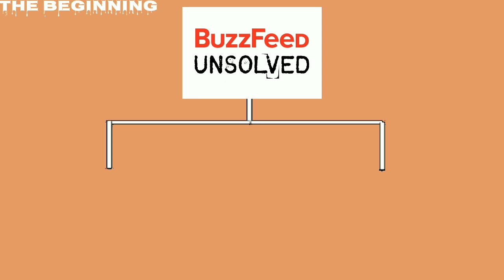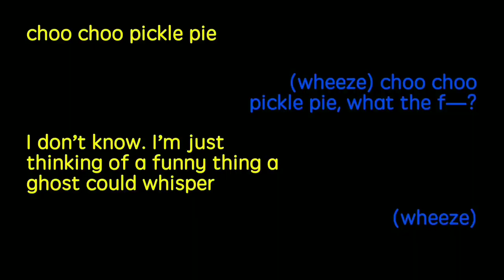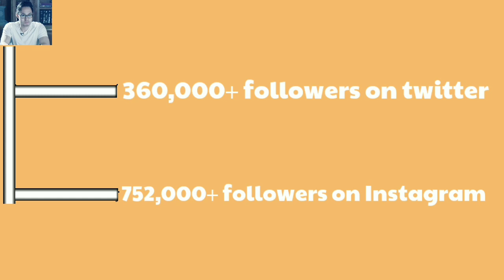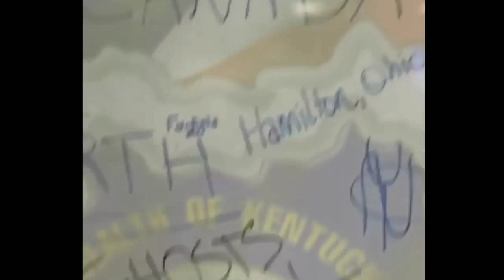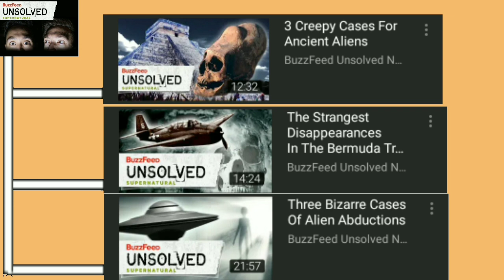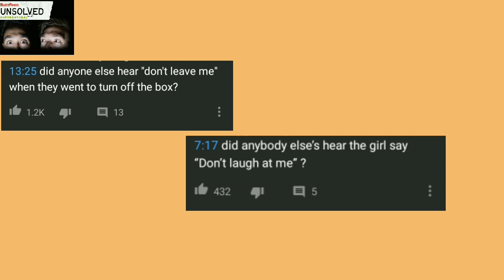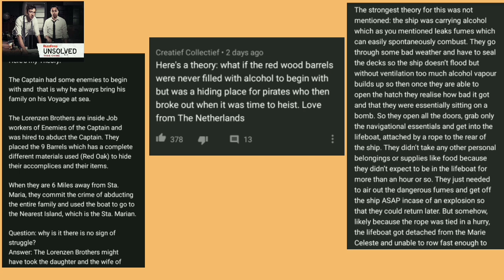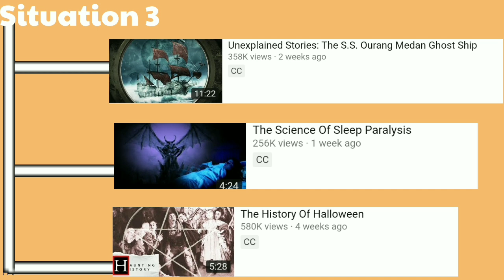All About Buzzfeed Unsolved | Buzzfeed Unsolved: A Short Documentary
A short documentary on internet's one of the most popular series, Buzzfeed Unsolved.
This is a purely fan made video about Buzzfeed Unsolved. Unsolved is a series owned by Buzzfeed, hosted by Shane Madej and Ryan Bergara. This video deep dives into the series, and also makes you aware of some of the unnoticed areas of the show.
Contents:
1. Trailer 00:00
2. A short overview 02:05
3. The beginning of Unsolved 03:39
4. About the hosts (Ryan Bergara) 07:01
5. About the hosts (Shane Madej) 12:50
6. Supernatural 16:38
7. True Crime 20:41
8. Postmortem 21:50
9. Possible Future 24:25
Music attributions:
1. Happy Life by Frank Schröter

2. Happy Corporate Logo 01 by TaigaSoundProd

3. Calm Broadcast  by chilledmusic

4. Summer by Liron

5. Foam Rubber by Alexander Nakarada

6. Uplifting Electronic Indie by WinnieTheMoog

A kind request: If you think that some music is wrongly attributed, or I've forgot attribution, please first try to contact me on , I might buy a license, rather than putting a copyright claim. I've tried my best to put up only non-copyright/Creative Commons materials (except the internal clips from Buzzfeed Unsolved, I have put a disclaimer in the beginning for that)

PS: I know that Madej is pronounced as 'Madeh' now,  that will be sorted out from upcoming videos.
Thanks for sticking with me through this video. Have a nice day (or I guess, good night ;)